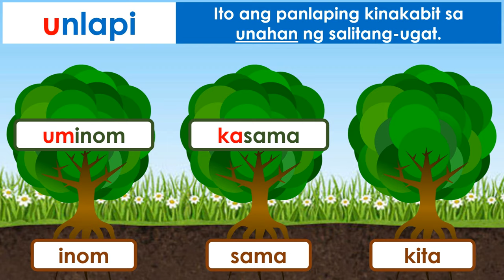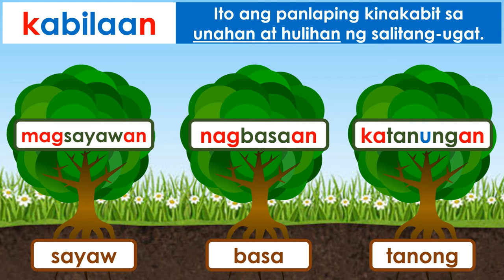Panlapi (Unlapi Gitlapi Hulapi Kabilaan Laguhan) | Teacher Roel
PANLAPI (Affixes) - Ito ang mga letra o salita na kinakabit sa salitang-ugat.

5 Uri ng Panlapi
Unlapi (unahan)
Gitlapi (gitna)
Hulapi (hulihan)
Kabilaan (unahan at hulihan)
Laguhan (unahan, gitna, at hulihan)